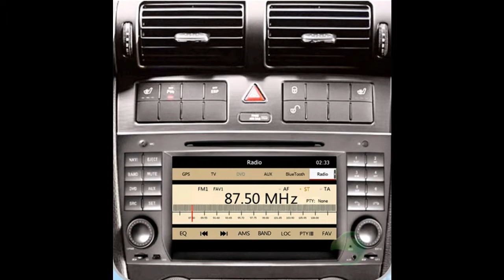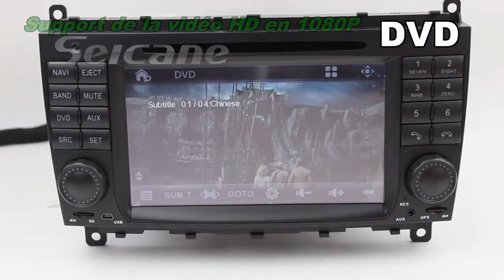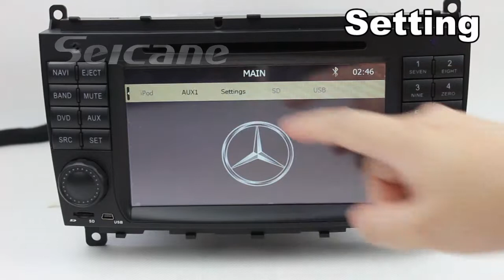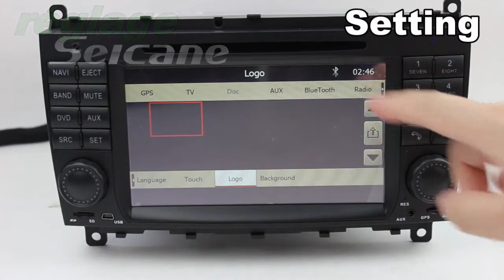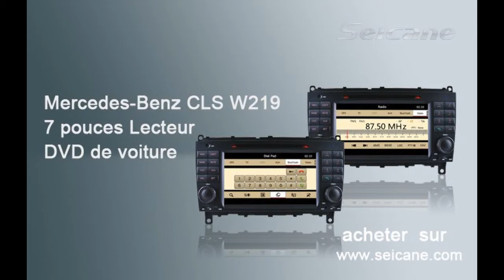Mercedes W219 autoradio,Mercedes W219 Lecteur de DVD,Mercedes W219 système de navigation GPS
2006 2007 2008 Mercedes W219 autoradio,Mercedes W219 Lecteur de DVD,Mercedes W219 système de navigation GPS, Chargeur de DVD Sanyo résistant à la chaleur (SF-HD860MC)
Mini USB et carte SD. Support du WMA/MPEG1/MPEG2/MPEG3/MPEG4/MOV/AVI/DIVX/MP4 etc
Support de la vidéo HD en 1080P(IC intégré: TW8825).avec MP5.
256MB RAM. Support disque dur externe 500GB.
Formats audio supportés: MP3/MP2/ACC/OGG/RA/WAV/FLAC/APE etc
Formats media supportés: H.264/MPEG-4/RMVB/AVI/WMV/3GP/MP4/MOV/MPG/VOB etc
Auxiliaires en charge
IPOD de soutienAmplificateur intégré 4 canaux de sortie 4 * 45W
Système Canbus original pour contrôle au volant
conçu de façon unique circuits notamment fonction de veille pour augmenter la longévité de batterie
Paramètres réglables peuvent être mémorisées automatiquement
Avec d'excellentes mécanique anti-vibration et protection antichoc électronique
Fonction horloge temps réel
Petite lumière disponible sur le bouton de la facade
Mode nuit. Eteignez l'affichage et profitez de la musique en arrière plan pour rouler en toute sécurité de nuit
Support de la fonction dual zone. Profitez de la musique tout en utilisant le GPS
Construit en analogique. Construit dans le domaine de la télévision numérique (DVB-T/ATSC-MH/I-SDB-T) pour choix, plus d'informations à